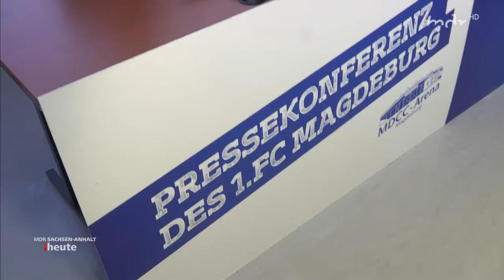Vor dem Spiel in Fürth (MDR Sa-Anh.Heute HD)